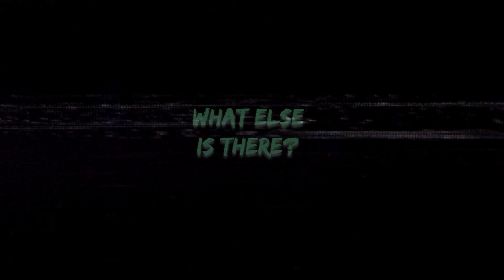Crickets in a Mystical Twilight | 15 Minutes of Twilight | Ambient Sound | What Else Is There?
Crickets ambience in a grass silhouette and torrid sky during a mystical twilight.

Beautiful ambient sound that can be used while sleeping, power nap, siesta, working, studying, reading, meditating, reminiscing, relaxing, unwinding or simply just enjoying it.
Credits :

Natural Crickets Noise by J. Delos santos

Various Sound Effects by Mixkit
- Crickets Sound Effects
- Cinematic Suspense Swell
- Glitch Crackles
- Glitch Static